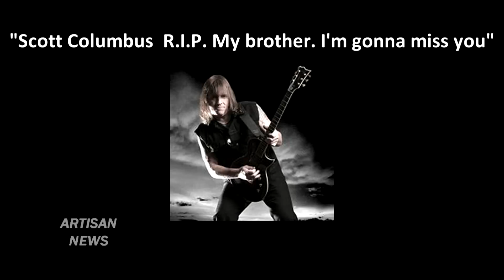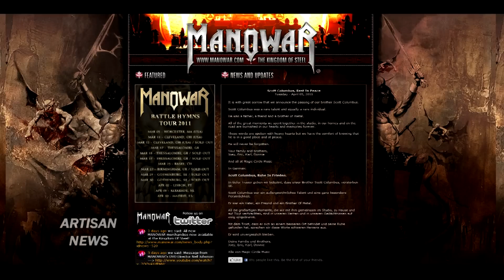MANOWAR DRUMMER SCOTT COLUMBUS DEAD AT 54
Former Manowar drummer Scott Columbus has died at the age of 54.